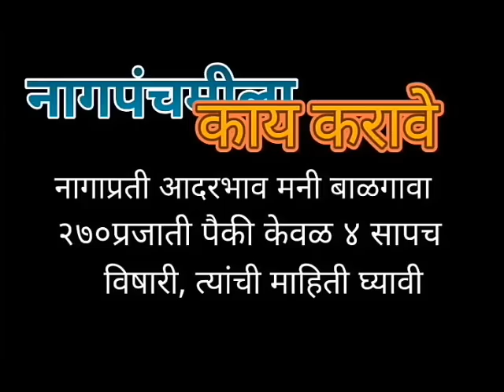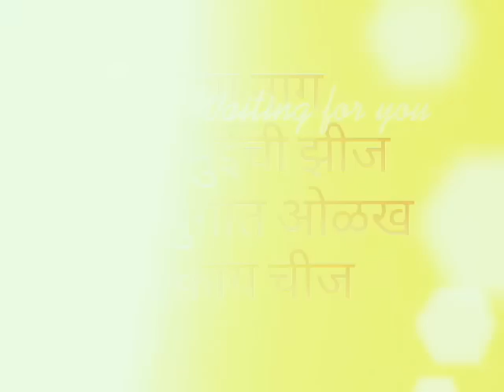नागपंचमीच्या दिवशी ह्या चार गोष्टी मुळीच करू नका।Nagpanchmi। नागपंचमी पूर्ण माहिती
नागपंचमी महात्म्य
नाग वा साप यांचा आदर व्यक्त करण्याचा सण म्हणजे नागपंचमी. आपली संस्कृती निसर्गाला व निसर्गातील सर्व प्राणीमात्रांना मैत्रभावाने पाहते याचेच हे प्रतीक आहे. साप हा शेतीचा मित्र आहे,  तो शेतीमालाला कुरतडणा-या उंदरांना खाऊन उत्पन्न वाढवतो.उंदरांची लोकसंख्या मर्यादित ठेवून तो उंदरापासून पसरणा-या प्लेगलाही आवर घालायचा.सापाला असुरक्षित वाटते तेव्हाच तो प्रतिहल्ला करतो.योग्य दक्षता घेतल्यास सापापासून धोका नाही. सापांना इजा पोहचू नये म्हणून घ्यावयाची काळजी याबद्दलच्या परंपरांचा इथे उल्लेख केला आहे, आपणाकडे अधिक माहिती असल्यास कळवावे.
या व्हिडीओ साठी vivavideo pro व slideshow चा उपयोग केला आहे,Pixels व Google चे खुप धन्यवाद.